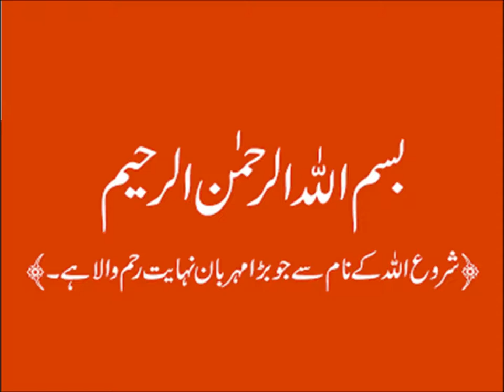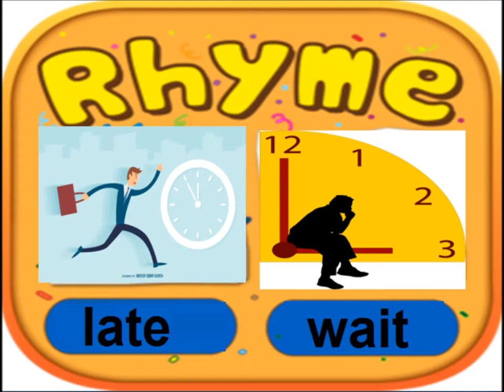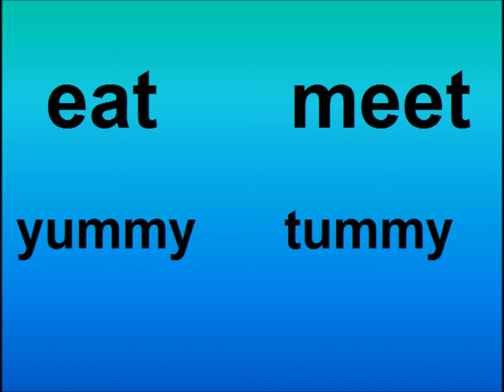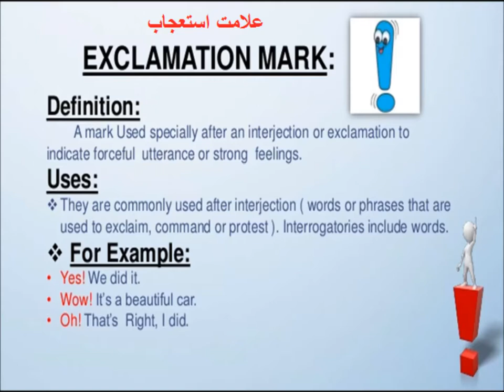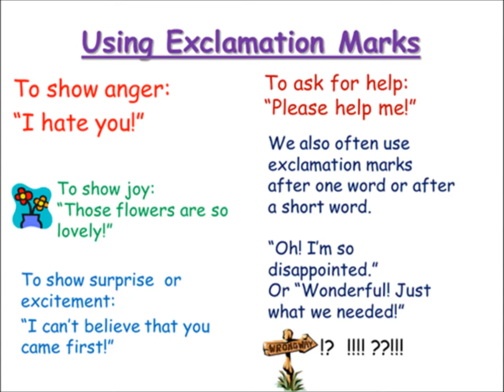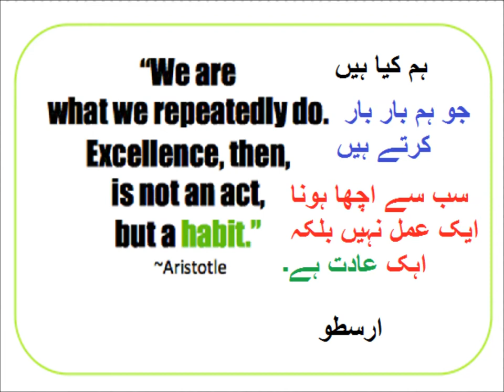Rhyming words/English in Urdu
Class 3 English L 66, Rhyming words in Urdu
Definition of Rhyming words with examples and use of exclamation mark in sentences for grade 3 kids in urdu